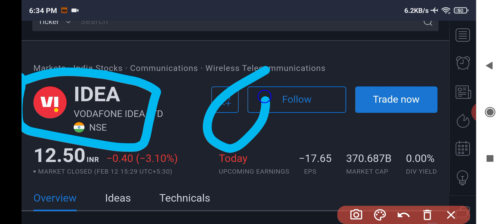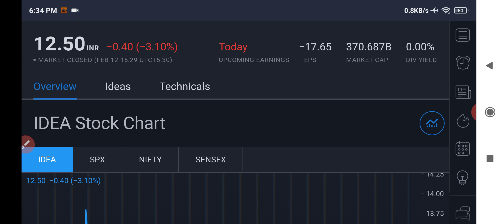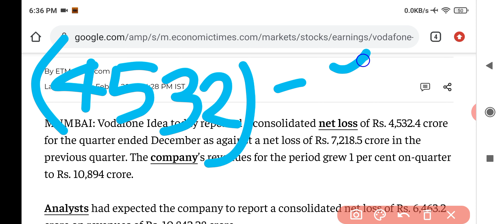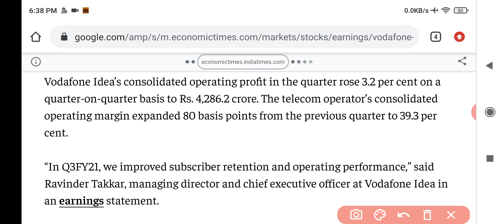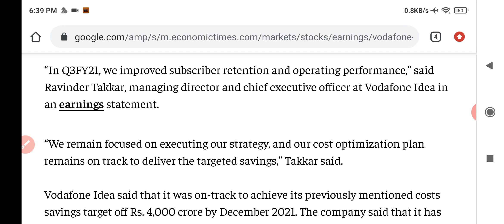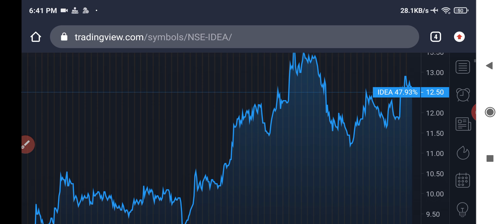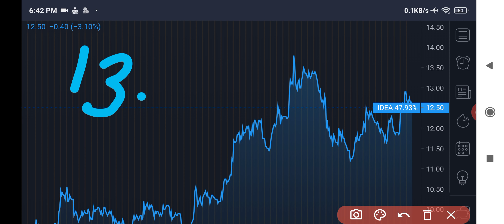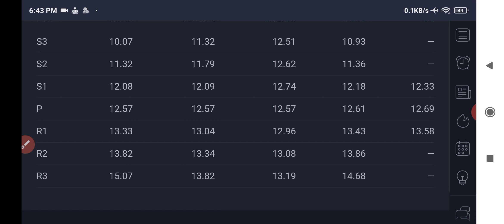Vodafone idea q3 result | Vodafone idea share latest news | Vodafone idea q3 result today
Vodafone idea q3 result | Vodafone idea result today | Vodafone idea q3 result today | Vodafone idea share latest news